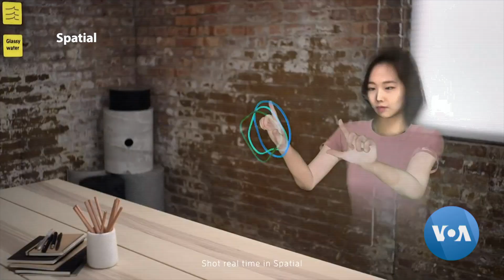With 5G on the Horizon, Researchers Build Experimental Network in Harlem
Fifth generation mobile networks, better known as “5G,” promise ultra-fast connections and more reliability. But getting these networks up and running won’t happen overnight, and only a handful of U.S. cities have initial access. New York City is building an experimental network that tests the limits of 5G and beyond. VOA reporter Tina Trinh explains.